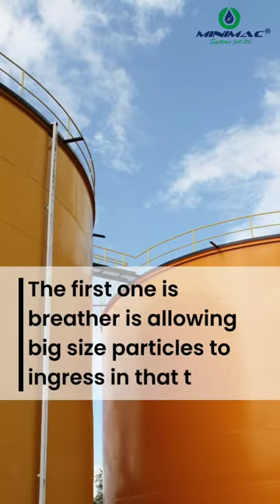The Surprising Reason Why Your Filters are Filled with Sand!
Why do we have sand in some systems when we open some filters?

There are three different aspects regarding sand particles on the filter surface.  The first one is breather is allowing big size particles to ingress in that tank. The second probability is that in the cavity of the hydraulic system. Some sand particles are trapped which didn't come out during flushing. If not the above reasons, then agglomeration of small particles is happening either due to high temperature or pressure, and ultimately we are finding them like sand.